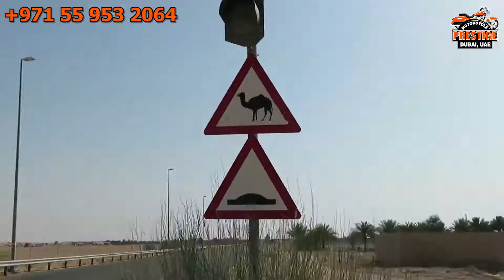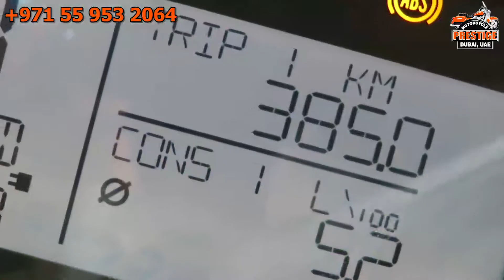A 1 DAT MOTORCYCLE TOUR WITH DEERING MATTHEW CHAD